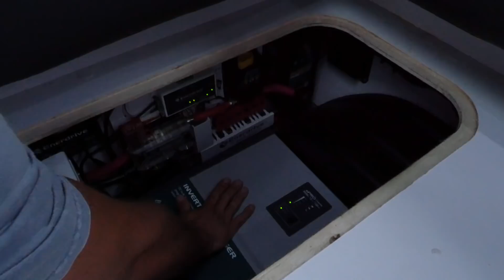ENERDRIVE LITHIUM BATTERY INSTALL - Part 2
In this vid we explain more about the components involved in the install, technical specs and how it all works together to power up the van.
This system enables us to free camp offgrid while still, using all our 240 not appliances in the caravan - including the Air Conditioner!!!